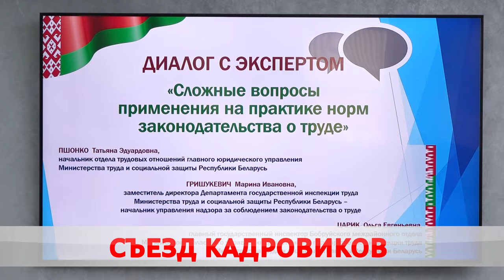В Бобруйске проходит областной семинар-практикум